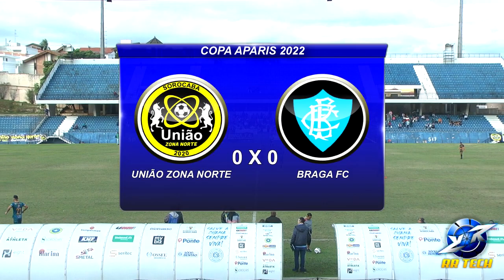FINAL│UNIÃO Z NORTE X BRAGA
Copa Aparis 2022